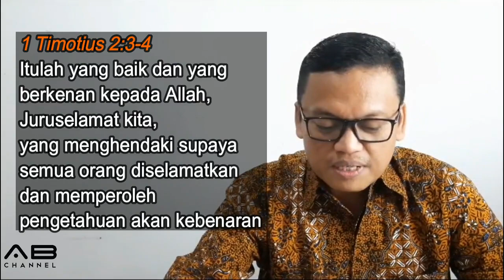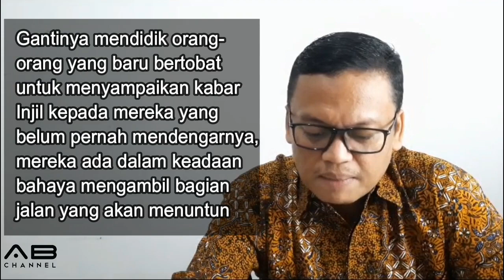Ringkasan Sekolah Sabat 10 Menit| Pelajaran 1 | MENGAPA BERSAKSI | Triwulan 3 - 2020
MENGAPA BERSAKSI ?

Seri Pelajaran Triwulan 3 - 2020 : MENJALIN PERSAHABATAN UNTUK ALLAH: SUKACITA BERBAGI DALAM MISINYA